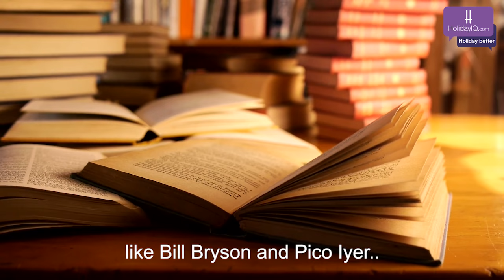In Conversation with William Dalrymple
A crisp Delhi winter afternoon in the enchanting company of William Dalrymple- author, adventurer and archaeologist, as we set off on a magical journey across the middle east, through our neighbouring countries only to end up  in his beloved 'Dilli'.